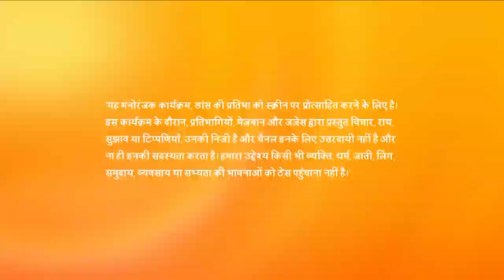Unbelivable performance | Dance India Dance | Season 6 | Episode 10